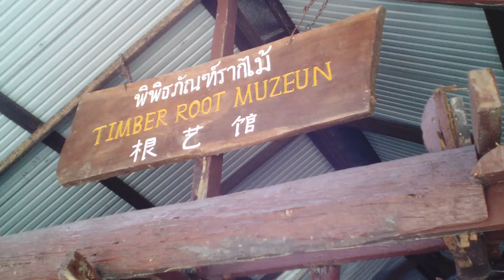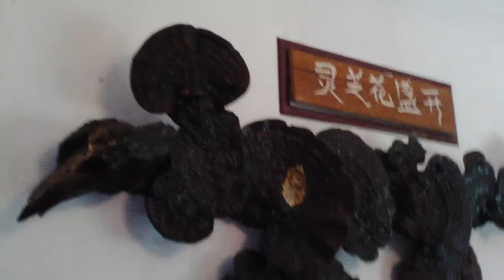พิพิธภัณฑ์รากไม้ เขาน้ำค้าง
ชมความสวยงามของรากไม้ ที่นำมาจัดแสดง ที่อุโมงเขา
น้ำค้าง อำเภอนาทวี สงขลา